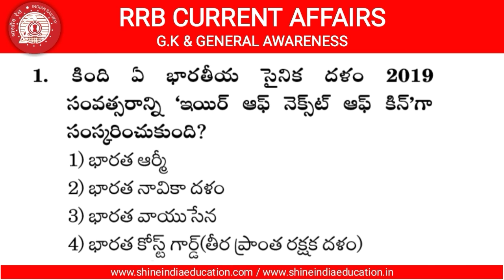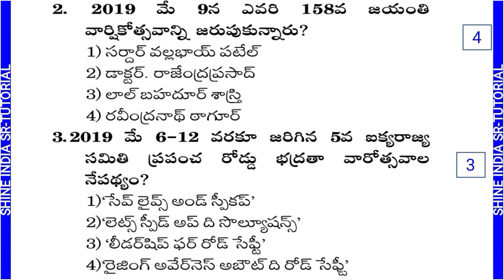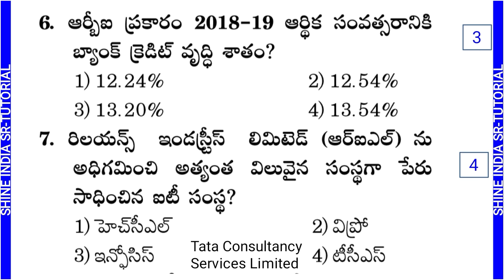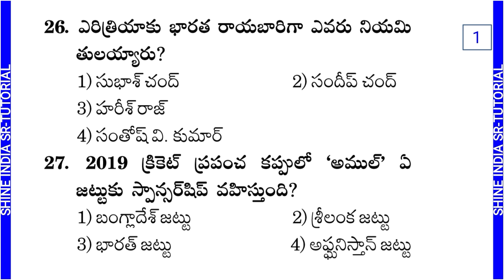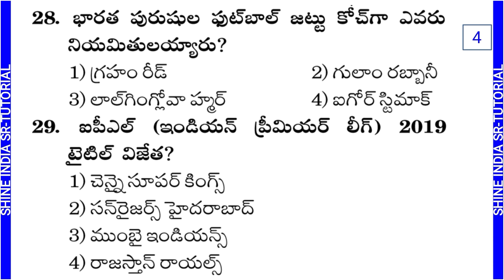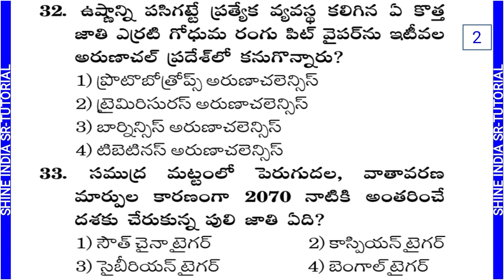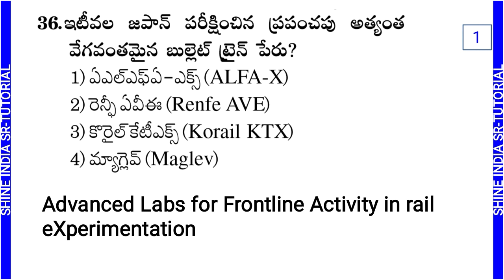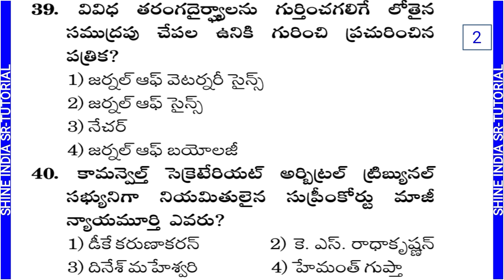Rrb Current Affairs in Telugu || Shine India Current Affairs for RRB competitive Exams in Telugu.